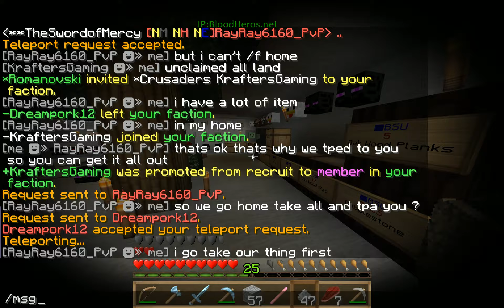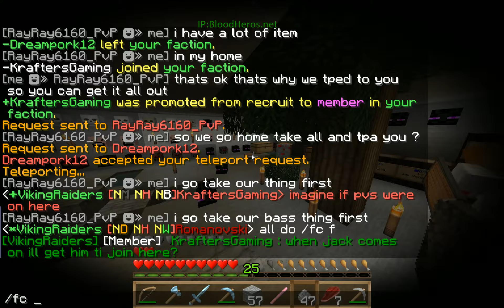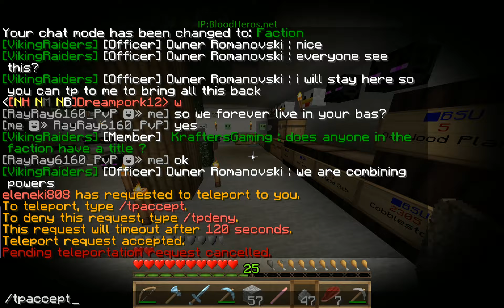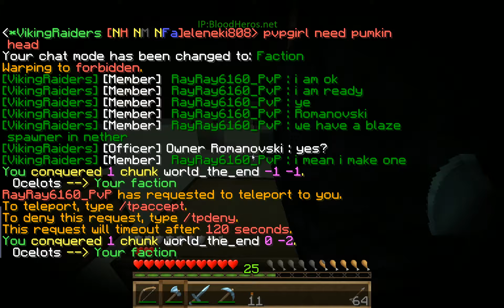IP:BloodHeroes.net Minecraft Raid Session #3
Slimefun Blood of Heroes PVP Factions Server.   You are welcome to join.